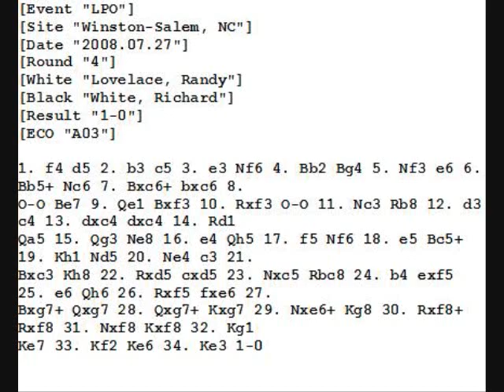Bird's Opening Chess Game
A Good Game by me at the LPO Chess Tournament in winston-Salem , NC 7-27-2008